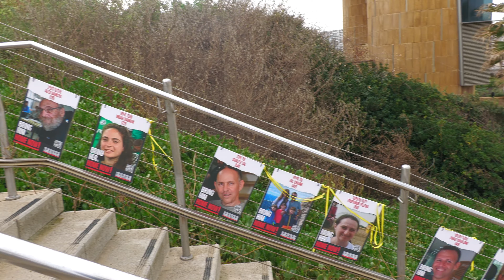5.1.24 גולשים שישי 11:00 חוף מספר 2 להבוקר || surf Israel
‏SURFING GROUND SWELL BIG WAVES IN ISRAEL 25.1.19 / surf point break 2019 / גלישה ישראל גלים גבוהים

‏‎‏ONE MORNING IN ISRAEL - Surfing 4 Surf Spots / Beach Break & Point / 21.12.18 / 4k Video Big Waves